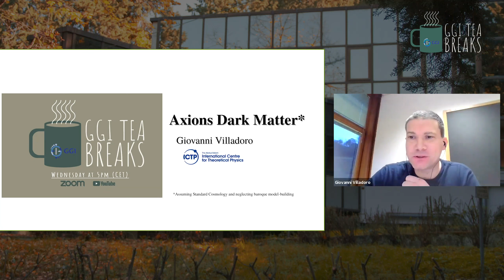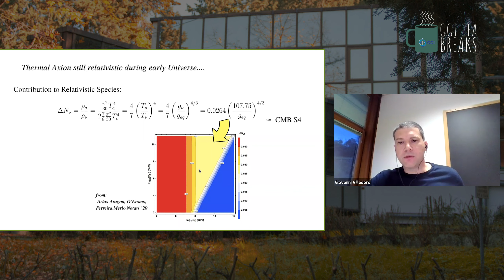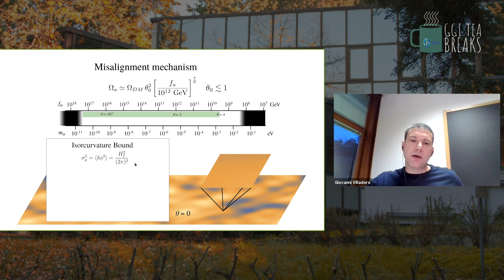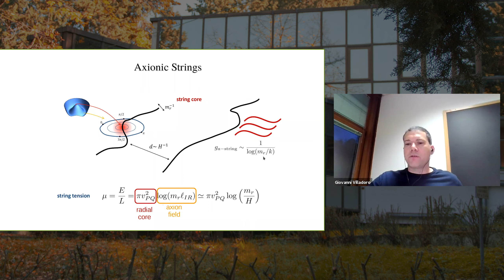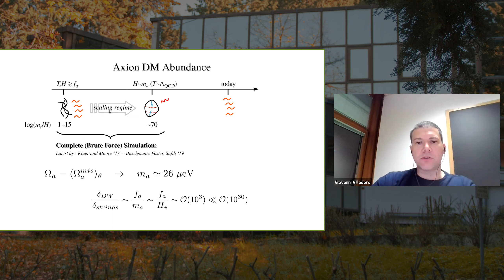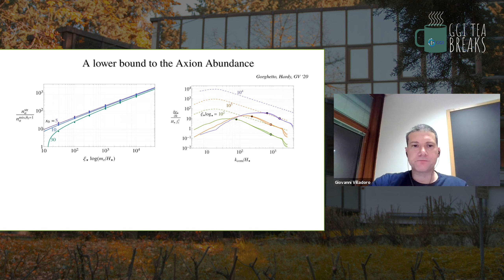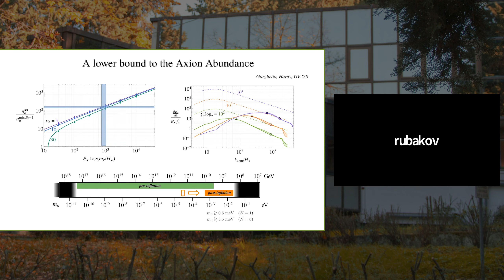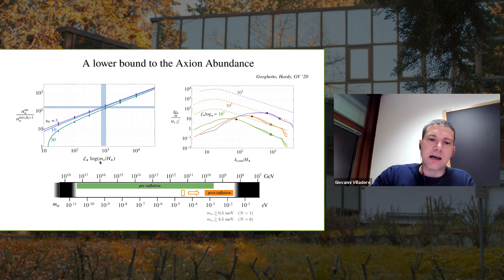GGI Tea Breaks' Seminars - Giovanni Villadoro (ICTP)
GGI Tea Brekas is a new web-seminars series on the Theory of Fundamental Interactions, covering a wide spectrum of arguments.
The aimis to discuss th eopen questions in Fundamental physics while offering to researches and pH.D. students a simple intrudaction to some of the hottest topics in the field.

Giovanni Villadoro (ICTP)

Title:
"Axion Dark Matter"

BIO
Giovanni Villadoro is Research Scientist at ICTP, Trieste. He obtained his Ph.D. from the University of Rome La Sapienza and worked at Harvard, CERN and SLAC. He is mainly interested in theories of fundamental interactions, including quantum gravity and cosmology, and beyond-the-Standard Model phenomenology. His research contributions span from lattice gauge theories and flavor physics to supersymmetry and string theory. Since a few years he has been carrying out a fruitful research programme on the physics of axions and is a world expert on this subject.

ABSTRACT
While providing a simple dynamical explanation for the smallness of CP violation in strong interactions, the QCD axion is also one of the most compelling candidates of dark matter in the Universe. While the presence of relic QCD axions is almost guaranteed if such particle exists, a reliable computation of its abundance is still lacking. Such information could be pivotal in both focusing the experimental efforts and drawing the right theoretical conclusions should such particle be found. In this talk I will review the challenges of such computation and the most recent developments.